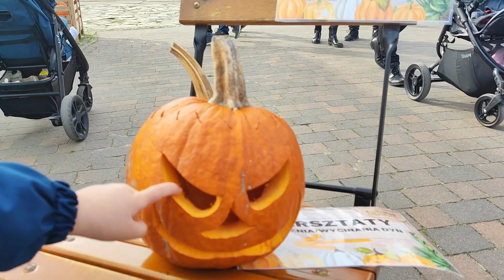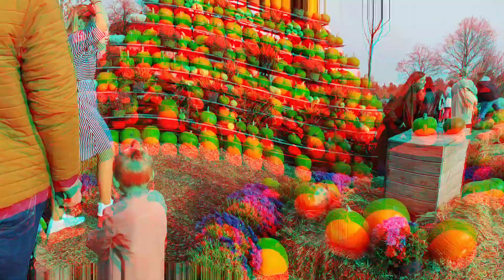Dobronianka - Miejsce miliona dyń! Wycieczka na Halloween 🎃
Zapraszamy z nami do miejsca położonego w centrum Polski!
Super wycieczka dla całej rodziny!
Trafiliśmy na Halloween party!